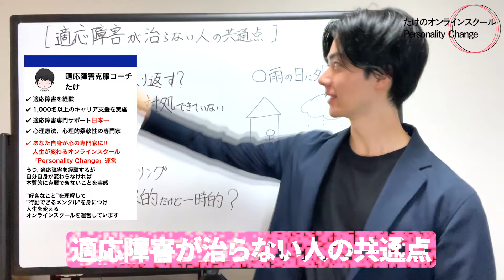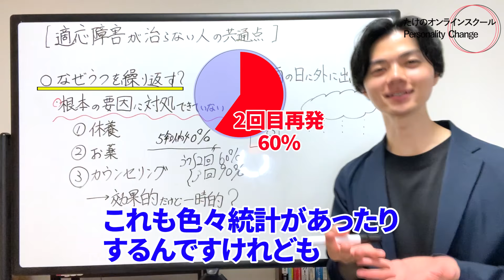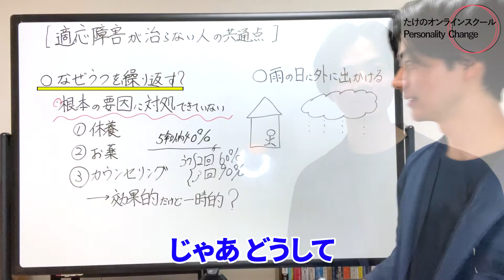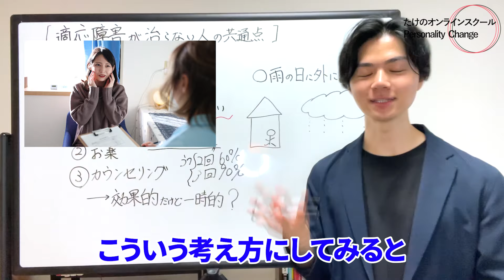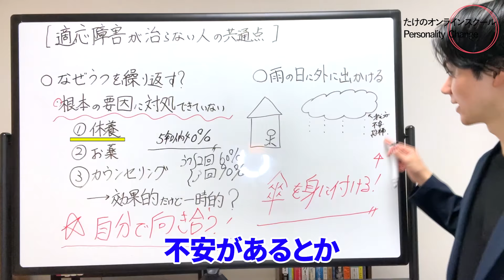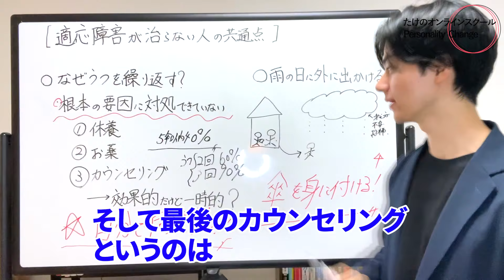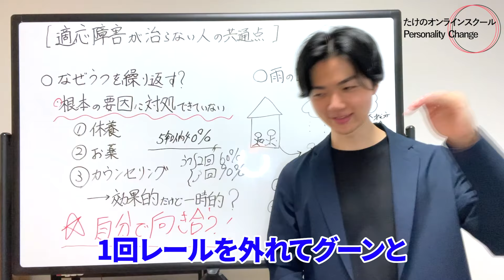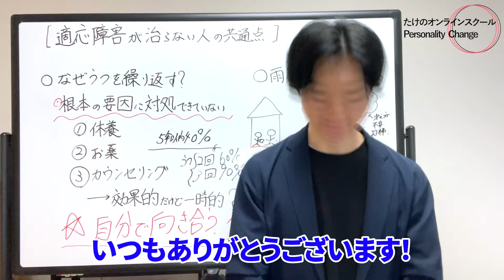【コレだった！】適応障害が治らない人の共通点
頑張ってきたあなたへ
一人で悩むのはもったいない！

🎁メンタル完全克服無料講座🎁
⏬⏬⏬ぜひこちらから受け取ってください！
IDはこちら→@183elahd（@を忘れずに！！）

✅悩みを相談し、不安な気持ちを少しでも軽減したい
✅自分を変えたい！本当は挑戦に踏み出したい！
✅心の問題を本質的に克服し、毎日充実感を感じる自分になりたい
✅不安で行動できない自分を変えたい
✅復職、転職、独立など、不安がある自分を変えたい
✅新しい技術を身につけ、どんな困難も乗り越えられる自分になりたい
という方はぜひ登録してみてください！！

【たけのプロフィール】
・起業家/適応障害克服心理コーチ
・適応障害を経験
・適応障害専門サポート日本一
・1,000名以上のキャリア支援を実施
・ACT心理療法、心理的柔軟性の教育家
・あなた自身が”心理的に困難を乗り越える技術を身につける”
　オンラインスクール「Personality Change」運営

ビジョン：誰もが”豊かで満ち足りた意味のある人生を創造する”社会を作る
ミッション：心理的柔軟性を高めるサポートを提供する

仕事内容、過重労働、人間関係のストレスがきっかけで、適応障害を発症。
不安や気分の低下、抑うつ状態が続き、仕事ができなくなり休職。
孤独な毎日が続きました。

自分だけが社会に取り残されている感覚になり、
次のような気持ちになっていました。
...何もする気が起きない
…今後がとにかく不安
…もう誰とも関わりたくない
…自分には何も価値がない

何もできない自分に嫌気がさしていました。

そんな時間が続いた中、以下の事実を知りました。
・適応障害で苦しんでいる方が全国に100万人以上存在する
・精神疾患や適応障害、うつの医療は万全ではない
・適応障害と診断された5年後には40%の人がうつ病など、
　他の精神疾患に移行する傾向がある
・統計では、毎年、成人人口の30%が何らかの精神疾患と診断されている
・WHOは、5人に1人が生涯のうちで1度はうつになると予想している
・WHOは、2030年にはうつ病が心疾患や交通事故を抑えて、
　健康面の負担を強いる重大な疾患になると予想している
・心の問題は世界的な課題

心の問題は誰にでも起こり得るという事です。
もし心の問題で悩んでいたとしても、
ご自分を責める必要はありません。

今は変化のスピードが早く、答えのない時代です。
・テクノロジーの発展
・情報過剰社会
・終身雇用の崩壊
・容易な他者比較
・自己実現欲求の拡大

これまでの常識が通用せず、
自分を追い込んで、悩んでしまう。
そんな方が増え続けています。

自分自身が適応障害を経験したからこそ、
変化に適応できる自分になる必要性を強く感じました。

そして、その手段として、
自分自身が心の専門家になること。
心をうまく扱って、行動をコントロールする技術
心理療法、心理的柔軟性、ストレス対処能力、自己管理能力は
間違いなく一生物のスキルになると考えています。

適応障害＝良くない事。早く治さないといけない。
と無意識で思っていました。

でも、それは違いました。
適応障害という経験は非常に辛かったですが
この経験があったからこそ

苦しんでいる人の本当の気持ちに
寄り添うことができ
多くの方の力になることができます！

適応障害はその本質を見極め
向き合うことができれば
ビジネス、仕事、恋愛、人間関係、環境の変化...

今後の人生を豊かに歩むための
かけがえのない力を身につけることができます！

だから断言できます！
あなたも必ず今の経験がプラスになる時が訪れます！

あなたは、間違いなく魅力的で、誠実で、
様々なことを一生懸命取り組んできた方です！

辛い時は人に頼ることも大切です！
もう悩まなくて大丈夫です！一緒に乗り越えていきましょう！

あなたの
”好きなことを理解して”
”行動できるメンタル”を身につけ
たくさんの人に囲まれる人生を実現する
環境はコチラからどうぞ👇👇👇

🎉🎁定期プレゼントのお受け取りはこちら🎁🎉
こちらのURLから公式ライン限定の
特別無料特典をゲットしてみてくださいね🥰

🎬【永久保存版】今、鬱・適応障害でも神メンタルになれるマインドセット！【ビル・ゲイツも絶賛した最強メンタルの作り方！】

✅目次

00:00 オープニング
01:17 適応障害が治らない人の共通点
15:24 お知らせ
16:05 エンディング

▶️【心の悩みの本質的な克服 → なりたい自分を実現】再生リスト
「心の悩みを本質的に克服する思考・技術・ワーク」

✅BGM等
ありがとうございます！